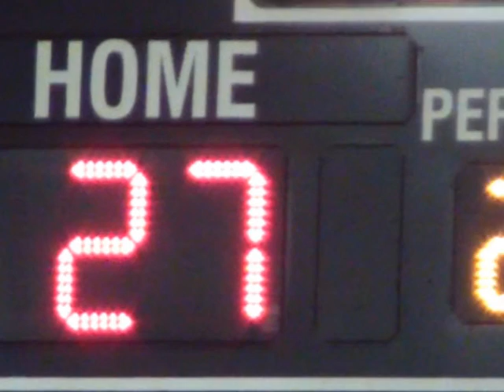CH.AAU#3.wmv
CopperHills V Richfield. Loss (27-32) We were missing Parker and the boys shots just weren't falling. Hopefully we'll get a rematch!